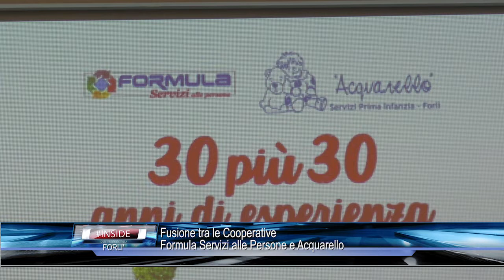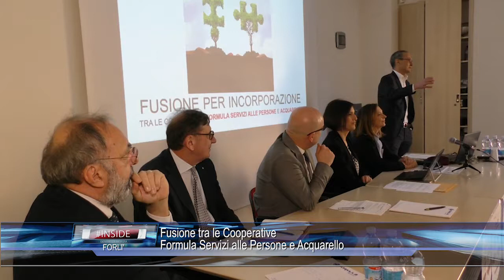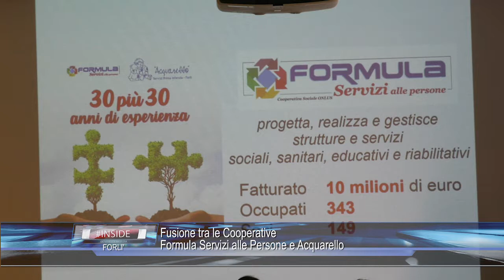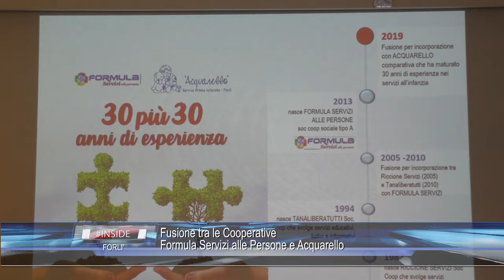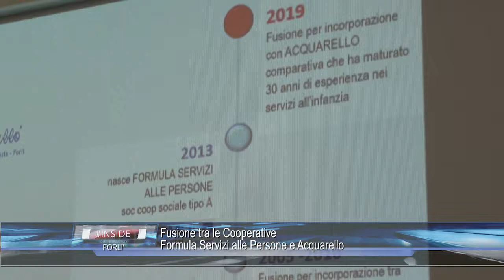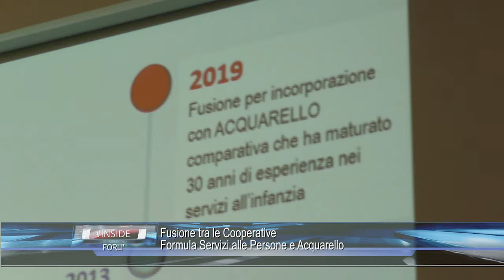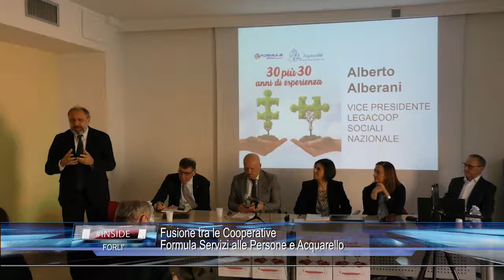FORLI': Fusione tra le Cooperative Formula Servizi alle Persone e Acquarello 12-02-2019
FORLI': Fusione tra le Cooperative  Formula Servizi alle Persone e Acquarello